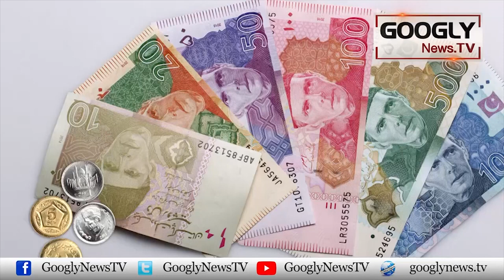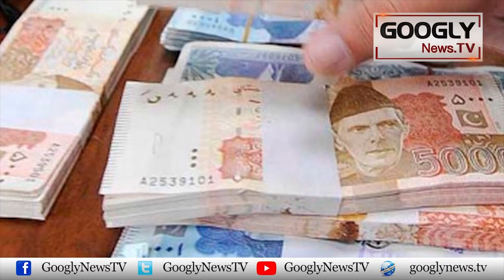Pakistan Mein Kaghazi Currency Kaisay Chapi Jati Hai? | Googly News TV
Pakistan Mein Kaghazi Currency Kaisay Chapi Jati Hai?